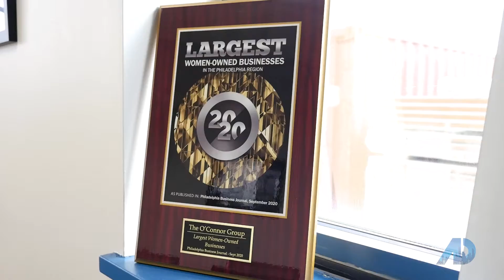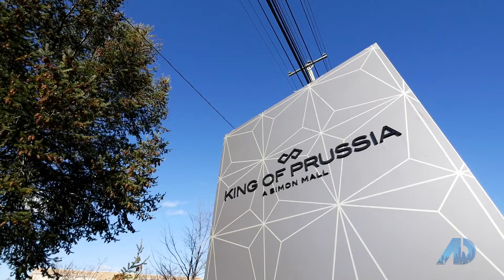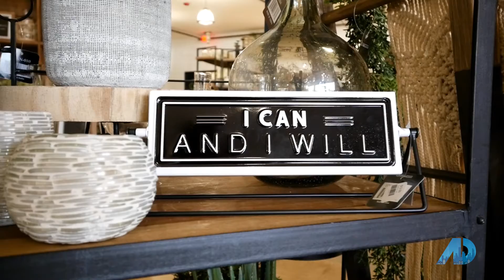Financing the American Dream with Sue Meitner - King of Prussia PA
Welcome to King of Prussia in Montgomery County, PA! This episode is centered around a hot topic right now:  working from home.  Our first stop is to meet up with Marcia from the O'Connor Group to talk about the benefits of remote work and how employers and employees are finding success with new practices.  Next, we tour a great starter home in KOP with plenty of room for a home office, as shown by Jason from KW Philadelphia. Our final stop is an incredible store for home decor – it's family-owned and run and is perfect for adding personal style to any room in your home!

Also airing CNBC, Fox Business and Bloomberg TV.